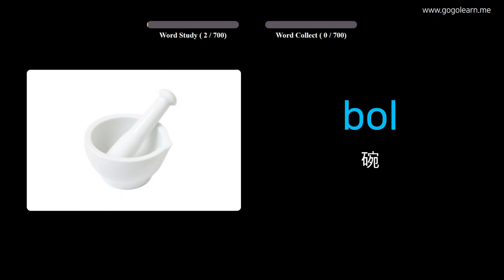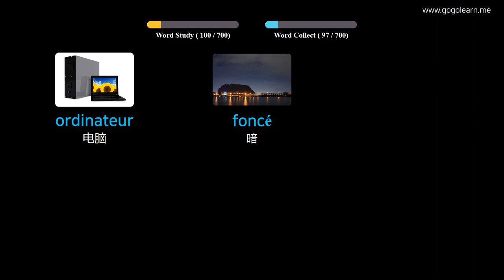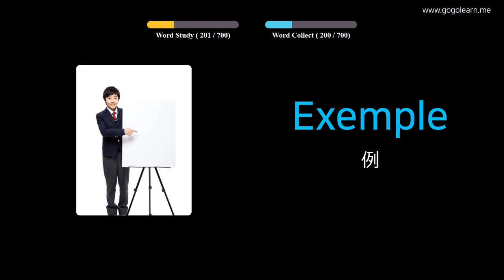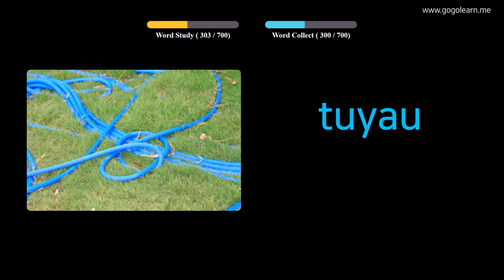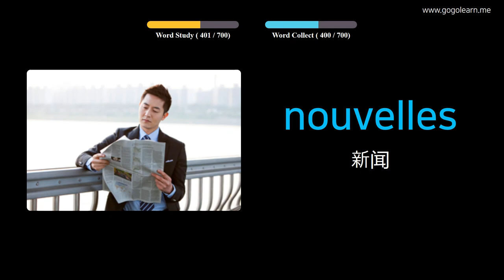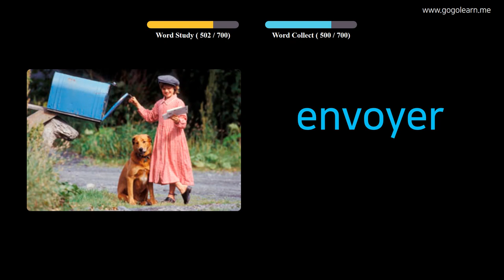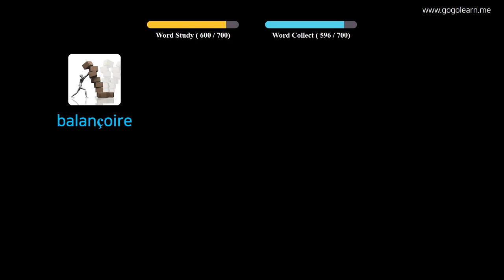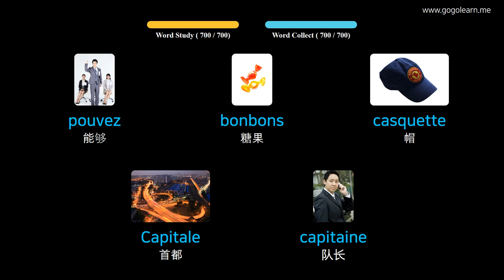通过图片学习法语|法语词汇童装 | Golearn